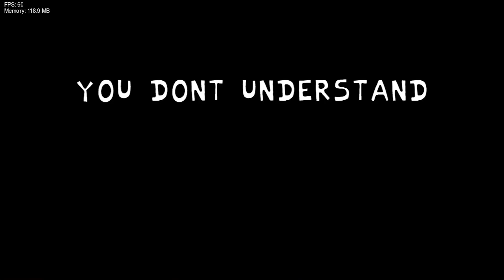BF ช้อค! ดันหลงเข้าบ้าน FlutterShy กับ PinkiePie สุดเถื่อน! Elements of Insanity Friday Night Funkin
Friday Night Funkin' VS Pinkie Pie & Fluttershy - Elements Of Insanity V2 (Shed Update)
Based on the third episode of the PONY.MOV series: SHED.MOV.

Game Note by blueby87: Hello Everypony! This is the Elements Of Insanity mod / Creepypasta! It is based on the main creepypastas and parodies of the main characters of the My litte pony:FIM series. Here's the fluttershy update!! based on my little pony parody "pony.mov" created by hotdiggedydemon more specifically shed.mov!

(แหล่งอ้างอิงของม็อดนี้)

FNF VS Pinkie Pie V2 (Elements Of Insanity) Mod Timestamp:
00:00 FNF VS Pinkie Pie V2 Preview
00:12 FNF Elements of Insanity V2 Intro
01:11 All Weeks
01:29 CupCakes Song (Crazy Pinkie Pie vs BF)
04:12 GF ม่อง !!
05:15 Pinkie Pie ทุบหัว !!
05:34 Shed Song | Kindness (Fluttershy vs BF)
07:05 Police Ponies
07:50 Eye Candy Song (Pinkie Pie vs BF & Apple Bloom)
09:21 Discord Song (EuroBeat vs Discord)
12:40 Game Over Animations and Misses
13:31 FNF Elements of Insanity V2 Outro

อย่าลืมกดติดตามและกดกระดิ่งไว้ด้วยนะครับ จะได้ไม่พลาดคลิปใหม่ๆน้า

สมัครสมาชิกช่อง เพื่อรับสิทธิพิเศษ

ติดตามตามช่องทางอื่นๆ